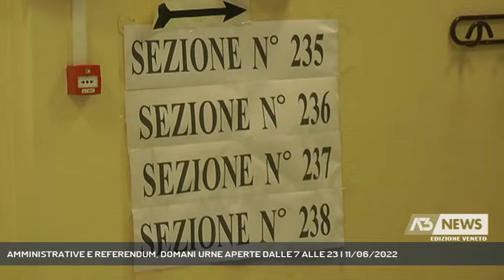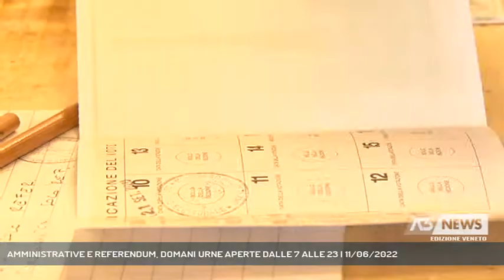AMMINISTRATIVE E REFERENDUM, DOMANI URNE APERTE DALLE 7 ALLE 23 | 11/06/2022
A3 NEWS Veneto 11/06/2022 - VENEZIA - Vigilia del voto negli 86 comuni veneti che rinnovano sindaco e consigli comunali, tra cui i capoluoghi Padova, Verona e Belluno. Dappertutto, urne aperte per i referendum sulla giustizia.   || Silenzio elettorale scattato dalla mezzanotte, domani i veneti sono chiamati al voto, oltre che per esprimersi sui 5 quesiti referendari sulla giustizia, per rinnovare il sindaco di 86 comuni: in corsa oltre duecento candidati alla poltrona di primo cittadino, e un esercito di candidati consiglieri. Alle urne per le amministrative 996.511 elettori, grande incognita, ancora una volta, l'affluenza al voto: un solo giorno a disposizione per recarsi ai seggi, quello di domani, domenica, dalle 7 alle 23. A urne chiuse, si procederà con lo spoglio delle schede referendarie, solo l'indomani, lunedì, a partire dalle 14, inizierà la conta delle preferenze per l'elezione dei primi cittadini. In 17 degli 86 comuni al voto, un solo candidato in corsa: conterà quindi il quorum, necessario superare il 40% degli aventi diritto per evitare il commissariamento del municipio. Gli occhi sono puntati sui capoluoghi, dove la sfida è molto più combattuta, anche a livello numerico. Padova, che elegge il nuovo sindaco nel giorno della Festa di Sant'Antonio, con ben 9 sfidanti, Verona con 6 e Belluno con 3. Se nessuno dei contendenti supererà al primo turno la metà più uno dei consensi, bisognerà ricorrere al secondo turno, fissato per il 26 giugno. Al ballottaggio, trattandosi di centri con più di 15mila residenti, rischiano di andare anche Feltre, Jesolo, Marcon, Mira, Mirano, Santa Maria di Sala, Abano Terme, Vigonza, Thiene e Cerea. Più piccola, ma non certo per fama, Cortina d'Ampezzo, con la nuova amministrazione che sarà quella che accompagnerà la città all'appuntamento, tra 4 anni, con le olimpiadi. (Servizio di Lina Paronetto) - Segui Antenna Tre anche sul digitale terrestre! Visita il sito